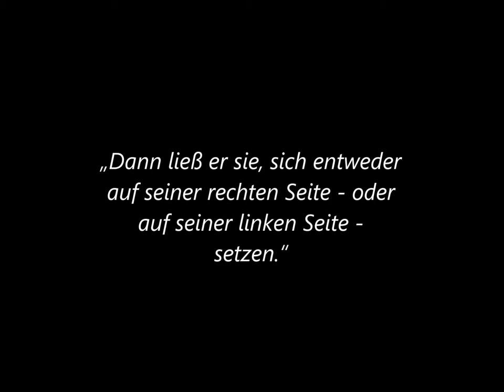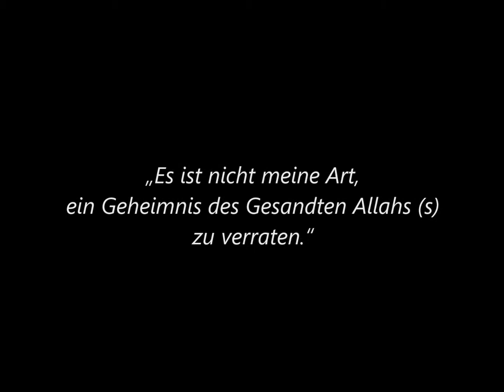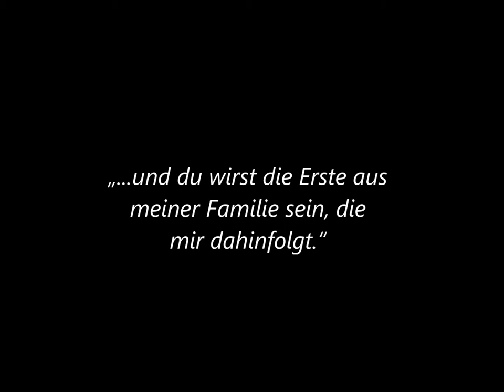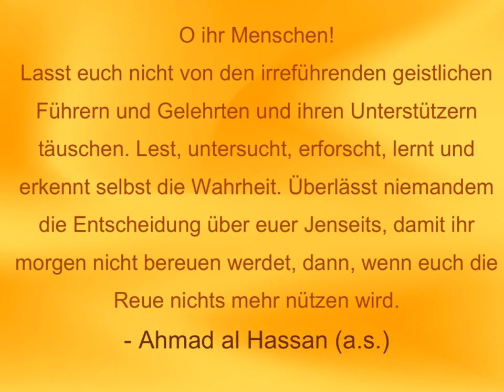Zum Nachdenken - Über Fatima Az-Zahra (a.s) 1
Was weißt Du über Fatima a.s. die Tochter des Propheten Muhammad (saw)?